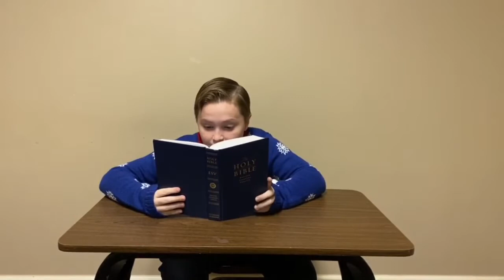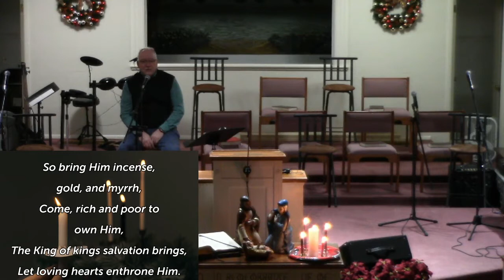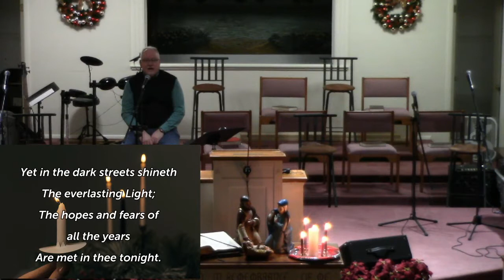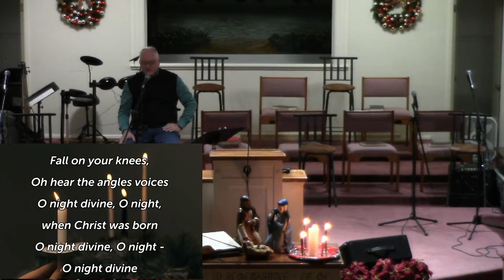December 24th 2020